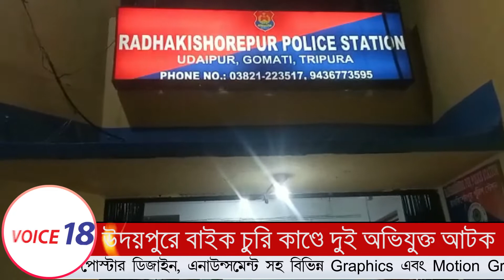Udaipur : উদয়পুরে বাইক চুরি-কান্ডে দুই অভিযুক্তকে আটক || VOICE 18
VOICE 18
Name of Production House: FLAXEN MEDIA WORKS